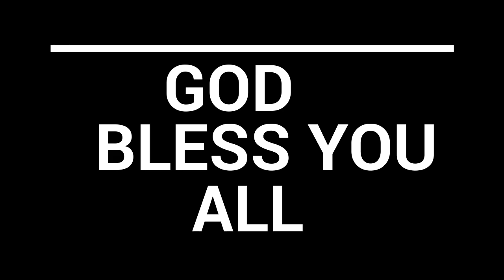A MESSAGE TO ALL MOTHERS,👩‍👦👩UPCOMING MOTHERS BY EVANGELIST MAAME ANOKYEWAA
I Use This Opportunity To Wish Our Precious Mothers, Sisters and Upcoming Mothers On This Channel A sweet Happy Mother's Day. May God Richly Bless You All.